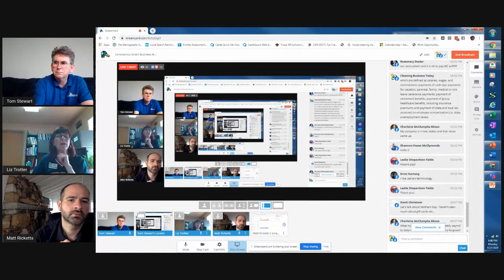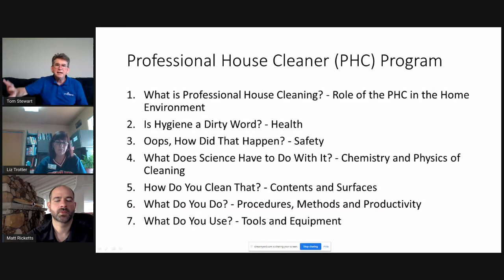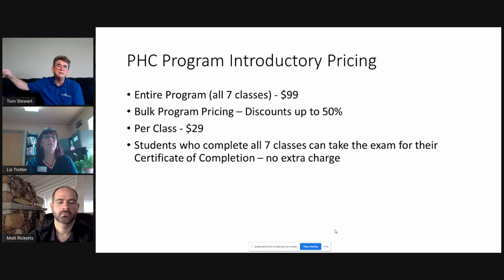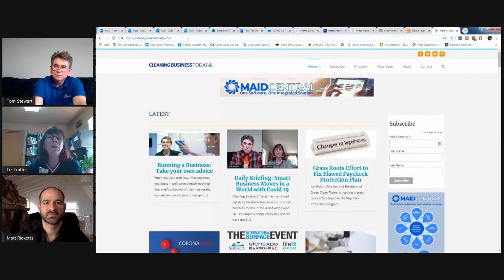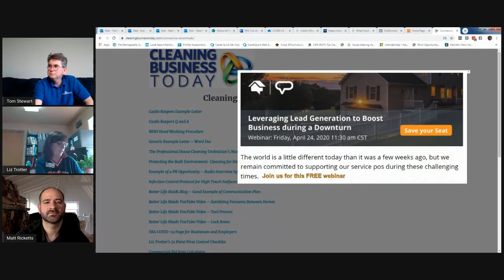Coronavirus Smart Business Moves 042720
Matt Ricketts shares some training ideas and talks with Tom and Liz on Smart Business M.oves during the coronavirus crisis.